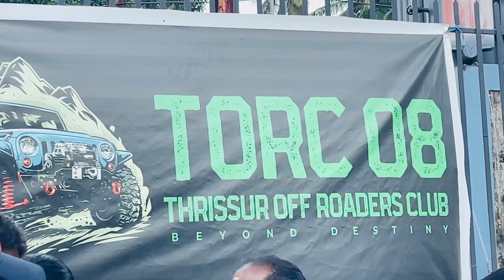ഓഫ്‌റോഡ് വണ്ടികളുടെ തൃശ്ശൂർപൂരം കോടിയേറി🔥 TORC 08, Thrissur off-roaders club, pajero, thar, gypsy